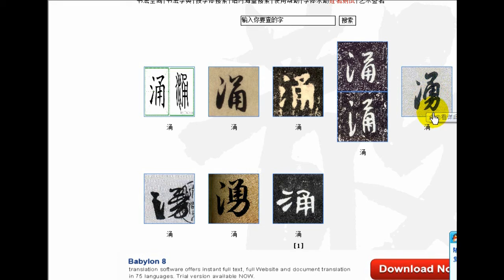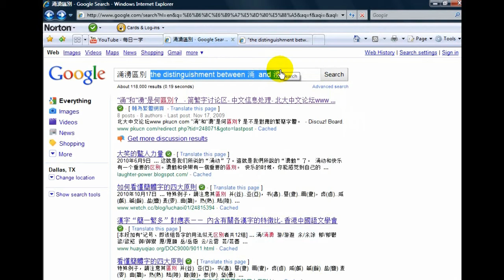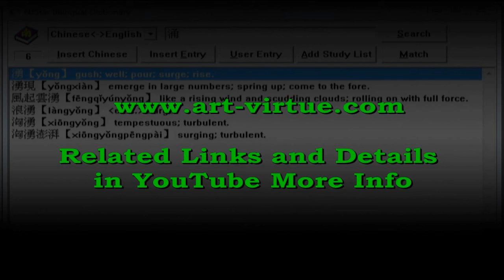涌 surge (yong3) in Mandarin & Kaishu Chinese Calligraphy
涌 is also written as 湧

涌 Pinyin: yong3

Meanings: gush; well; surge; water rushing forward

Number of strokes: 10

Since most Chinese characters have the same pronunciations with some other characters, it's not advisable to remember a Chinese character only in its Pinyin form.

The following characters have the same Pinyin as "yong3."
永 勇 擁 詠 泳 俑 踴 and etc.

Homophones do not necessarily make Chinese a difficult language to learn. Think of how many times "ment" is pronounced in basement, enjoyment, moment... or "ower" in our, flower, hour, sour...

The series of short videos "Characters in Easy Mandarin & Kaishu Calligraphy" may be used to practice Chinese calligraphy and understand some basic Mandarin. Being able to understand, read, and write Chinese, one can make more progress in learning Chinese calligraphy and related arts.

There are many videos like this one, commonly titled "A Word A Day 每日一字 " or "Learn A Chinese Character Everyday" in Asian countries. Those bite-sized lessons are a popular way to learn Mandarin on TV or the Internet.
You may search 每日一字 on YouTube. There are many episodes of 每日一字 from different TV programs.

The videos here do not intend to cover all aspects of Mandarin Chinese. Only basic pronunciations, sentences, and conversations are included as easy examples. The stroke sequence, number of strokes, and section header are shown as adapted online free Chinese calligraphy dictionary database.

Filename: Surge-Kaishu-Calligraphy-Red-3waterdots-10312009.wmv